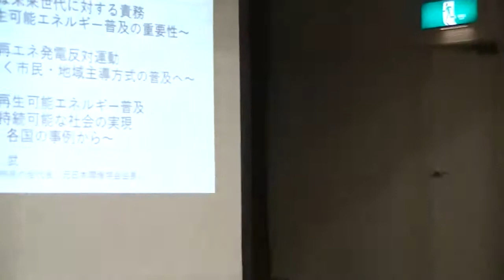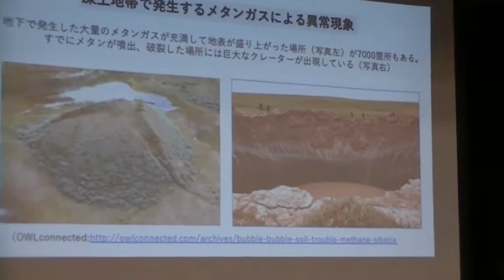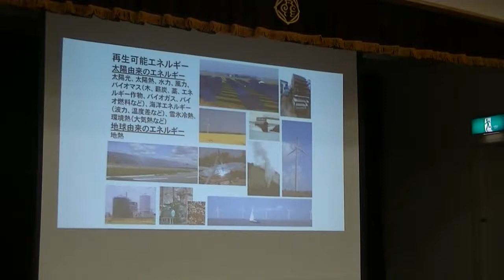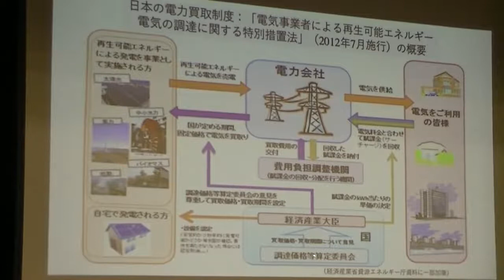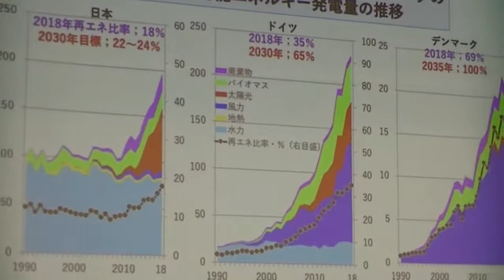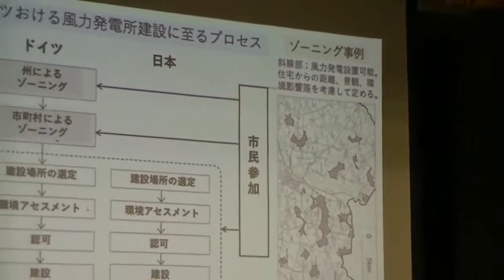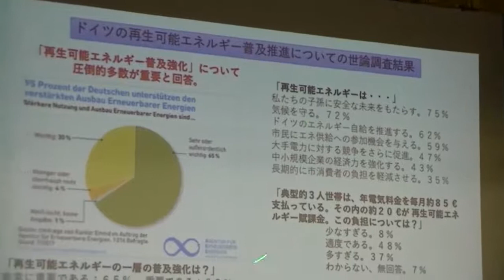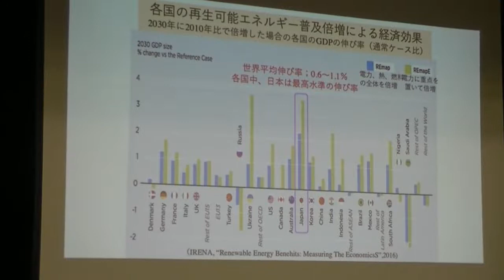再生可能エネルギーの需要性と普及のあり方ー大規模風力発電問題を考えるー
和歌山大学客員教授　自然エネルギー市民の会代表
和田　武先生を迎えて